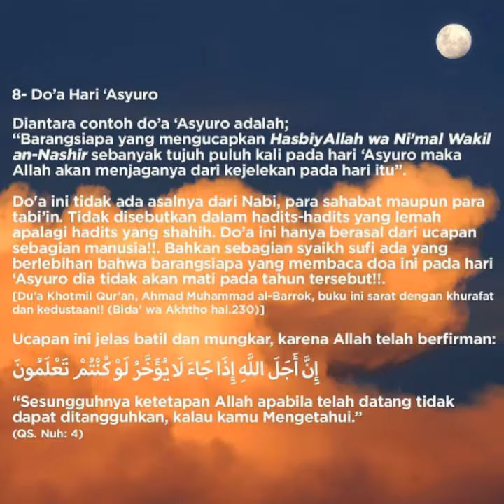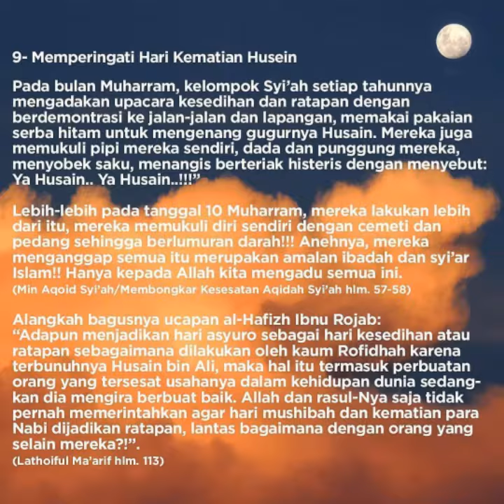Amalan-Amalan Bid'ah di bulan Muharram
Kesucian Bulan Muharram Yang Ternoda
Oleh:  Ustadz Abu Ubaidah As Sidawi
Bulan Muharram adalah bulan yang istimewa dalam Islam. Nabi menyebutkan bulan Muharrom dengan nama Syahrulloh (bulan Alloh). Rasulullah bersabda:
أَفْضَلُ الصِّيَامِ بَعْدَ رَمَضَانَ شَهْرُ اللَّهِ الْمُحَرَّمُ
Puasa yang paling afdhol setelah puasa Ramadhan adalah puasa pada Syahrulloh al-Muharrom.
Al-Hafizh Ibnu Rojab mengatakan: “Nabi memberi nama Muharom dengan Syahrulloh. Penyandaran bulan ini kepada Alloh menunjukkan kemuliaan dan keutamaannya. Karena Alloh tidak akan menyandarkan sesuatu kepada dirinya kecuali pada makhluknya yang khusus".
(Lathoiful Maarif, hal. 81)
Oleh karenanya, para salaf dahulu sangat mengagungkan bulan Muharram dg berlomba2 dalam amal shalih sebagai bekal akherat.

Abu Utsman an-Nahdi mengatakan: "Adalah para salaf mengagungkan tiga waktu dari sepuluh hari yang utama: Sepuluh hari terakhir dari bulan Ramadhan, sepuluh hari pertama bulan Dzulhijjah dan sepuluh hari pertama bulan Muharram".
Diantara amalan yang sangat dianjurkan adalah puasa 'Asyuro (10 Muharram) yang keutamaannya bisa menghapus dosa satu tahun yang lalu.
Rasululloh bersabda:
صِيَامُ يَوْمِ عَاشُورَاءَ أَحْتَسِبُ عَلَى اللَّهِ أَنْ يُكَفِّرَ السَّنَةَ الَّتِي قَبْلَهُ
Puasa ‘Asyuro aku memohon kepada Alloh agar dapat menghapus dosa setahun yang lalu.
Demikianlah kemuliaan dan keagungan bulan Muharram. Maka atas dasar apakah keyakinan sebagian masyarakat kita yang malah menganggap bulan mulia ini sebagai bulan sial, angker dan menyeramkan?
Sungguh itu adalah mitos jahiliiyah yang sangat bertentangan dengan Islam dan tidak didukung secara ilmiah, ia hanyalah khurofat yang menodai keindahan bulan ini karena mengandung tathoyyur (merasa sial) dan celaan kepada waktu yang berkonsekwensi celaan kepada pencipta waktu (itu sendiri) yaitu Allah Subhanahu wa ta'ala.